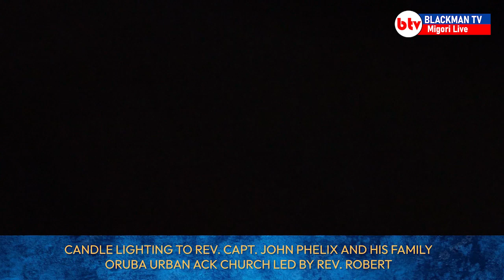THE FAMILY OF REV CAPT JOHN PHELIX DEMOS TO A CANDLE LIGHTING AND LAST PRAYER FOR THE LATE